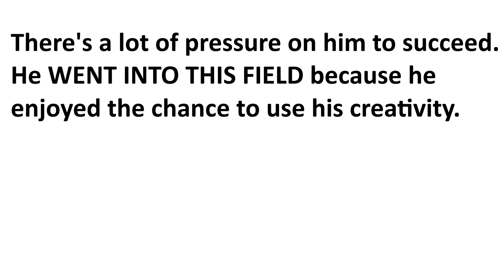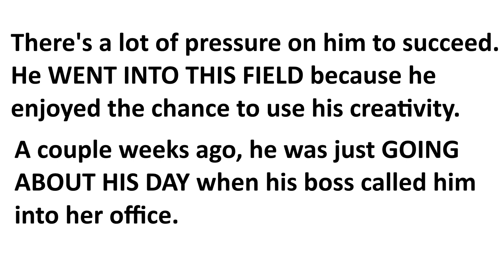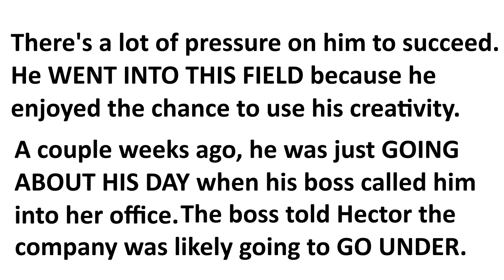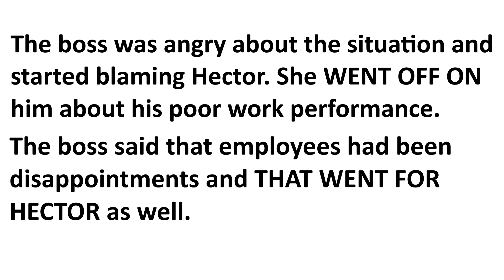KEY ENGLISH TIPS: 5 COMMON "GO" PHRASAL VERBS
This lesson will teach you 5 common phrasal verbs that start with go.  "Go out of your way" to watch this lesson